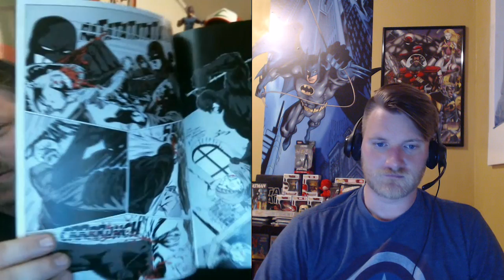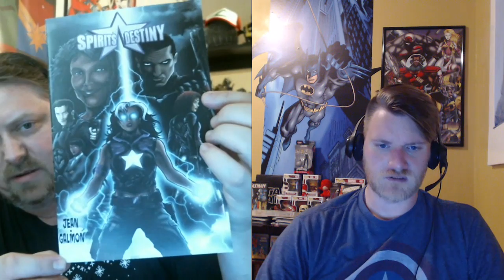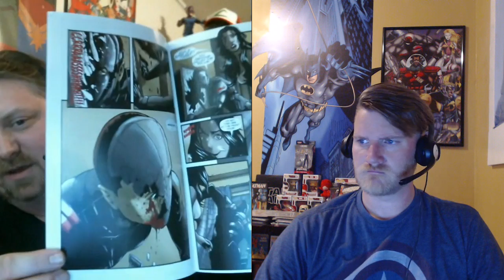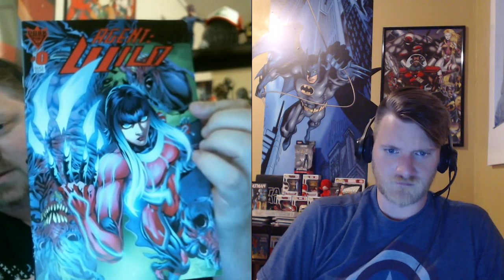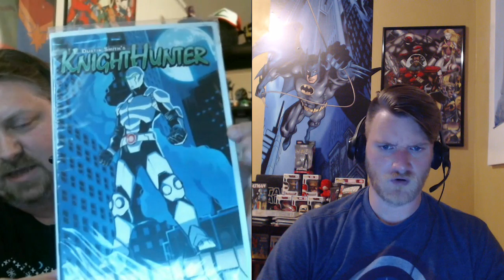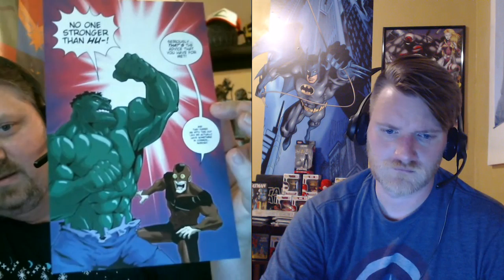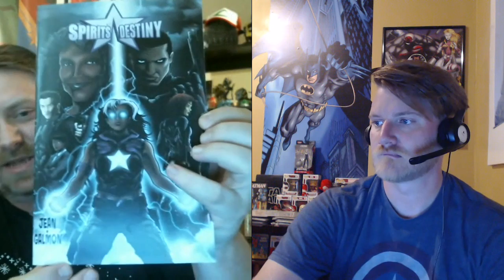Unboxing IndyStash for June 2016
A big thanks to the folks at IndyStash for hooking us up with the stash for June 2016. Great books each and every month for less than you would pay for cover price!
or on Twitter @IndyStash